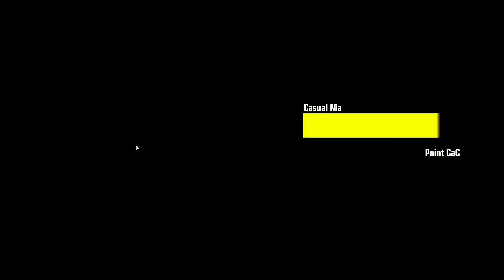I Did Something That I will Probably Never Do Again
I'm liking Dynames a little bit more each time I use it (when I am able to actually snipe.)